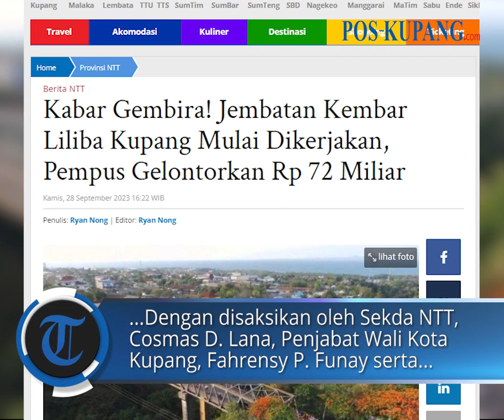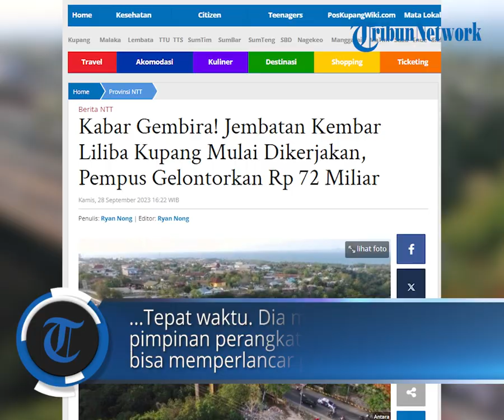Jembatan Kembar Liliba Kupang Mulai Dikerjakan, Pempus Gelontorkan Rp 72 Miliar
POS-KUPANG.COM - Jembatan Kembar Liliba Kupang mulai dibangun oleh pemerintah pusat (Pempus) melalui Kementerian Pekerjaan Umum dan Perumahan Rakyat ( PUPR ).

Dimulainya proses pembangunan Jembatan Kembar Liliba ditandai dengan penandatanganan kontrak pembangunan oleh PPK 1.1 Provinsi NTT dan pengawas teknis pada Rabu (27/9/2023).

Penandatangan dokumen pembangunan atau kontrak kerja itu berlangsung di Kupang, ibukota Provinsi NTT dengan disaksikan oleh Sekda NTT, Cosmas D. Lana, Penjabat Wali Kota Kupang, Fahrensy P. Funay serta Kepala Balai Pelaksanaan Jalan Nasional Wilayah X NTT, Agustinus Junianto. Kamis 28 September 2023. (POS-KUPANG.COM, Ryan Nong)

Artikel ini telah tayang di Pos-Kupang.com dengan judul Kabar Gembira! Jembatan Kembar Liliba Kupang Mulai Dikerjakan, Pempus Gelontorkan Rp 72 Miliar,

Penulis  : Ryan Nong
VPO   : IRLAND